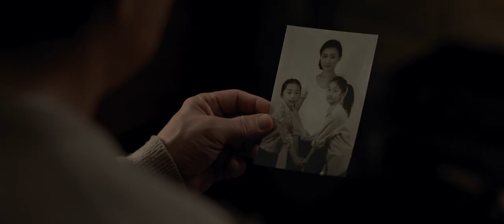The Foreigner (2017) Trailer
Actiethriller met Jackie Chan en Pierce Brosnan waarin een nederige restauranthouder op wraak zint als zijn dochter door terrorisme om het leven komt